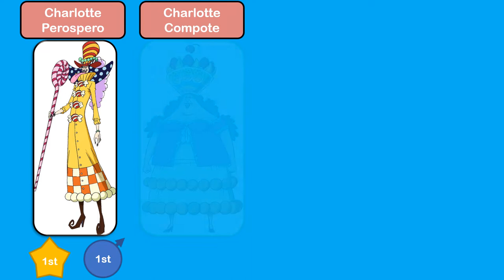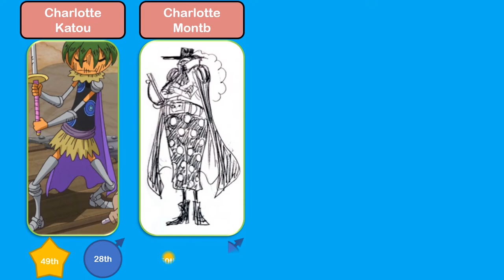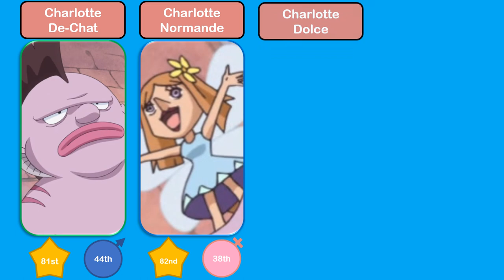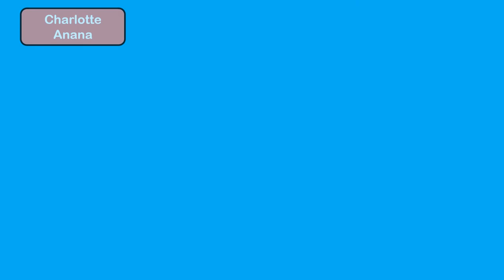One Piece: Big Mom's Children [46 Sons, 39 Daughters, and 3 Sons in Law]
วันพีซ: ลูกและลูกเขยของชาร์ล็อต หลินหลิน (บิ๊กมัม)
Written and Illustrated by Eiichiro Oda